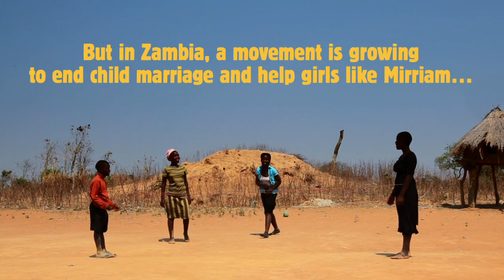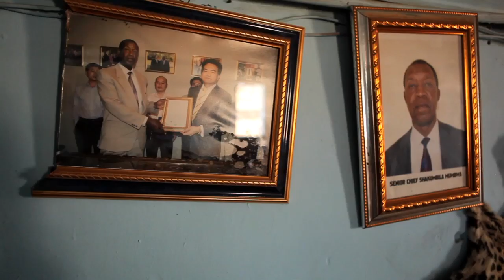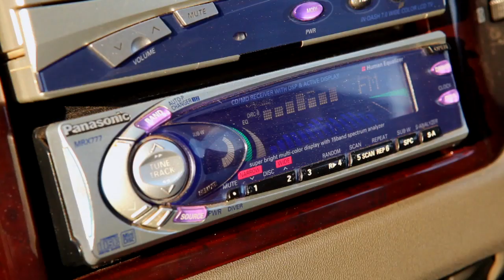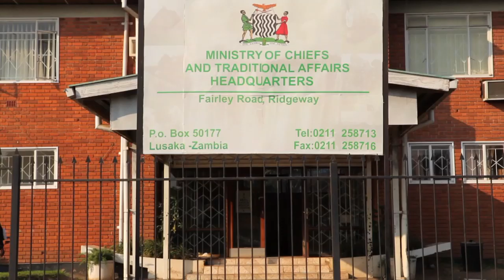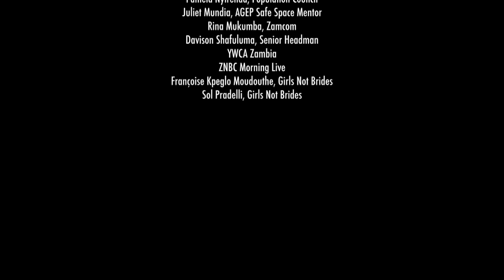Together: Ending child marriage in Zambia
Mirriam is a 17-year-old who, like any other teenager, has ambitions and dreams. She wants to become a doctor. However, where Mirriam lives, child marriage and poverty threaten her chances of getting the education she needs and the future she dreams of.

Together: Ending Child Marriage in Zambia is a short documentary that asks what can be done to enable girls like Mirriam to avoid child marriage and fulfil their potential?

It tells the story of partnership, of how civil society activists, girls, traditional leaders, and the government are coming together to make sure that no girl is married as a child.

If a movement can gain momentum in a country where rates of early marriage are among the highest in the world, then perhaps we can pave the way for change not only in Zambia but far beyond.

Together: Ending Child Marriage in Zambia shows how by working in partnership we can put an end to child marriage in one generation, and ensure that every girl, like Mirriam, can have a bright future.

This film features the work of Girls Not Brides members in Zambia including the Forum for African Women Educationalists Zambia (FAWEZA), Population Council and YWCA Zambia.

About child marriage

Child marriage isn’t just about a wedding day; it holds girls back for the rest of their lives. It means that girls usually drop out of school and soon start a family. It denies them the opportunities that would create a better life for them and their family. It prevents them from contributing to their communities

* Every year 15 million girls worldwide are married under the age of 18.
* In Zambia, it is estimated that almost two in every five Zambian girls are married as children.

FInd out more about what you can do to help end child marriage